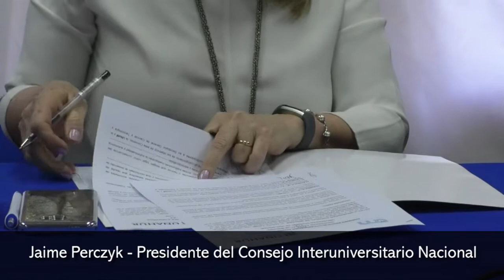Desafíos de la educación superior argentina a 70 años de la gratuidad